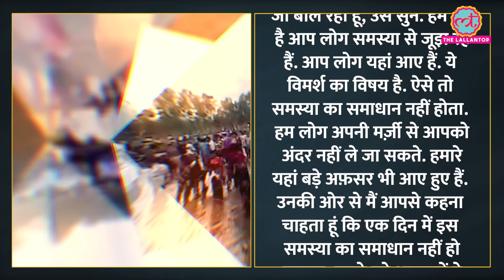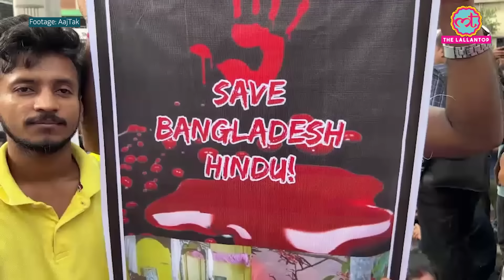Bangladesh Violence के बीच बॉर्डर पर पहुंचे Hindu, BSF जवान ने क्या बताया?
A video is going viral on social media. In the video, Bangladeshi Hindus are demanding to come to India. But BSF jawans stop them. Watch the video to know the news in detail.

Edited By: Danish